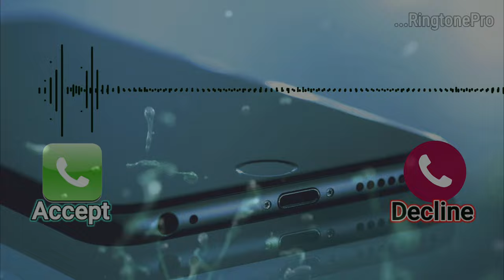Scam 1992 | Harshad Mehta story | RingtonePro | Achint | Latest Whatsapp status | Best Ringtone 2021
Scam 1992 | Harshad Mehta story | RingtonePro | Achint | Latest Whatsapp status | Latest Ringtone

Artist : Achint.

Soundwave credit :
      "Videezy.com"

Related :
1) 1992 Scam Ringtone.
2) 1992 Harshad Mehta story status song.
3) Ringtone Pro.
4) Achint hit scam 1992 Ringtone.
5) Scam status song.

If you want We will remove the song immidiately. Thanks for your cooperation.

Your Search:
scam 1992 trailer,
scam 1992 theme song,
scam 1992 bgm,
scam 1992 full movie,
scam 1992 dialogue,
scam 1992 theme,
scam 1992 full movie in hindi,
scam 1992 reaction,
scam 1992 movie,
scam 1992 all songs,
scam 1992 attitude status,
scam 1992 all episodes,
scam 1992 all dialogues,
scam 1992 actress,
scam 1992 angry scene,
scam 1992 actor,
scam 1992 achint,
scam 1992 best dialogue,
scam 1992 best scenes,
scam 1992 bgm reaction,
scam 1992 background music,
scam 1992 bgm ringtone,
scam 1992 bgm remix,
scam 1992 best dialogue status,
scam 1992 b,
scam 1992 b g m,
scam 1992 cast,
scam 1992 car scene,
scam 1992 clips,
scam 1992 cast in kapil sharma show,
scam 1992 car,
scam 1992 cobra killer,
scam 1992 cover,
scam 1992 cbi,
scam 1992 dialogue status,
scam 1992 dialogue reaction,
scam 1992 dance,
scam 1992 download,
scam 1992 death scene,
scam 1992 dialogue telugu,
scam 1992 drum cover,
scam 1992 8d,
scam 1992 d,
scam 1992 episode 1,
scam 1992 explained,
scam 1992 ending scene,
scam 1992 explained in hindi,
scam 1992 explained in bangla,
scam 1992 ending song,
scam 1992 episode 2,
scam 1992 episode 10,
scam 1992 song,
scam 1992 full web series,
scam 1992 full movie tamil,
scam 1992 full series,
scam 1992 full movie telugu,
scam 1992 full,
scam 1992 full movie in hindi part 1,
scam 1992 f,
scam 1992 guitar,
scam 1992 golf scene,
scam 1992 gta san andreas,
scam 1992 guitar tabs,
scam 1992 guitar lesson,
scam 1992 gta 5,
scam 1992 game,
scam 1992 golf,
scam 1992 harshad mehta,
scam 1992 harshad mehta story,
scam 1992 harshad mehta dialogue,
scam 1992 harshad mehta story full movie,
scam 1992 harshad mehta full movie,
scam 1992 how to watch,
scam 1992 hindi,
scam 1992 harshad mehta death scene,
scam 1992 kya h,
scam 1992 intro,
scam 1992 interview,
scam 1992 intro song,
scam 1992 in kapil sharma show,
scam 1992 intro scene,
scam 1992 indian idol,
scam 1992 in telugu,
scam 1992 interview scene,
scam 1992 jukebox,
scam 1992 jaby koay,
scam 1992 jethalal,
scam 1992 jhunjhunwala,
scam 1992 jethalal version,
scam 1992 jee topper,
scam 1992 jyoti mehta,
scam 1992 jail,
scam 1992 kapil sharma show,
scam 1992 k madhavan,
scam 1992 kaise dekhe,
scam 1992 kedia,
scam 1992 khemani,
scam 1992 korean reaction,
scam 1992 kavin dave,
scam 1992 kabir cafe,
k madhavan scam 1992,
k madhavan scam 1992 scenes,
scam 1992 dialogue k madhavan,
k madhavan scam 1992 status,
k madhavan scam 1992 raid,
scam 1992 web series k madhavan,
scam 1992 last scene,
scam 1992 last song,
scam 1992 last episode,
scam 1992 lighter dialogue,
scam 1992 lexus,
scam 1992 lyrics,
scam 1992 last,
scam 1992 last episode full,
scam 1992 music,
scam 1992 movie full movie,
scam 1992 meme,
scam 1992 meme template,
scam 1992 movie full movie hindi,
scam 1992 motivation,
scam 1992 madhavan,
scam 1992 siddharth m,
scam 1992 netflix,
scam 1992 news,
scam 1992 ncs,
scam 1992 no copyright song,
scam 1992 new theme song,
scam 1992 nutshell,
scam 1992 opening,
scam 1992 ost,
scam 1992 official trailer,
scam 1992 opening scene,
scam 1992 opening credits,
scam 1992 on kapil sharma show,
scam 1992 on netflix,
scam 1992 original theme song,
scam 1992 pubg montage,
scam 1992 piano,
scam 1992 pranav seth,
scam 1992 part 1,
scam 1992 pratik gandhi,
scam 1992 pherwani,
scam 1992 promo,
p narsimha rao scam 1992,
scam 1992 p v narasimha,
scam 1992 quotes,
scam 1992 quotes status,
scam 1992 quora,
scam 1992 quotes status telugu,
scam 1992 ringtone,
scam 1992 review .